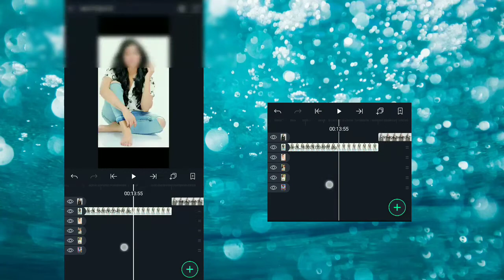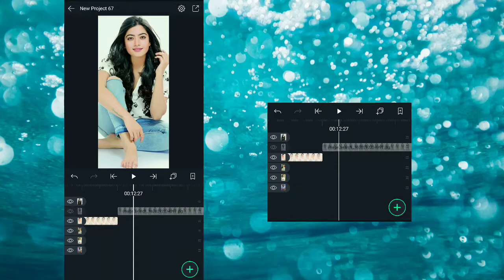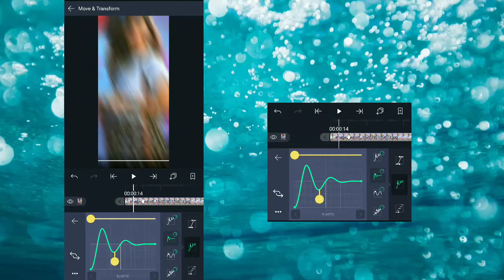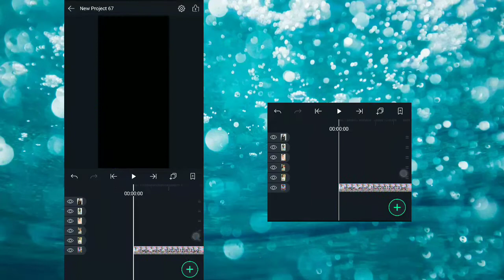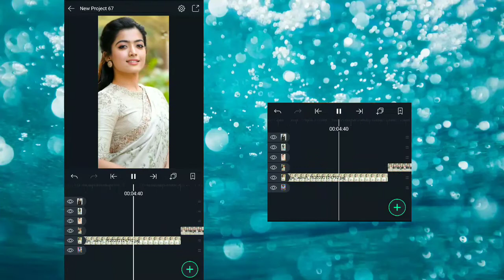New Trending Bouncing And Shake Transition In Alight Motion | Full Screen Status Making Tutorial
New Bouncing Transition In Alight Motion Malayalam

Alightmotion, status making in alightmotion, alightmotion app, alightmotion video editing malayalam tutorial, trending fast transition and Bounceing effect status making in alightmotion, malayalam tutorial, malayalam, Alightmotion app tutorial, editing status video tutorial, high resolution status making videos